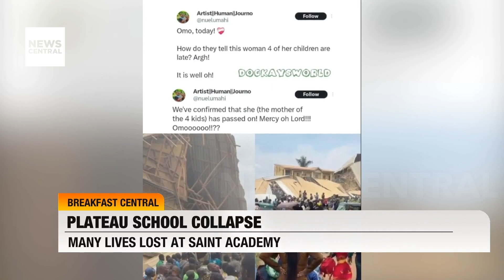Tragic Plateau School Collapse: 22 Lives Lost and 132 Injured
Tragedy struck in Jos, Plateau State, as a two-story school building at Saint Academy collapsed, resulting in the loss of 22 lives and leaving 132 injured. The catastrophic event affected a section of the school populated by around 200 individuals. We delve into the incident, hearing from experts like Prof Yohana Izam, former president of the Nigerian Institute of Building, who urges state governments to implement stronger policies to prevent future collapses. Commissioner for Information, Musa Ashoms, and Nnaemeka Favour, a sister to one of the survivors, also join us to provide insights and reactions. Watch to understand the impact of this tragedy and the urgent need for action.